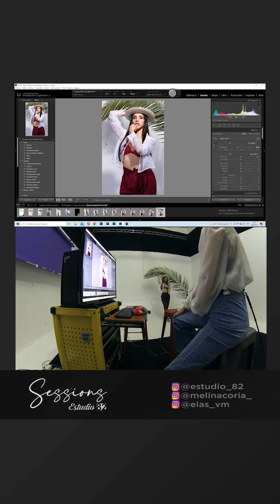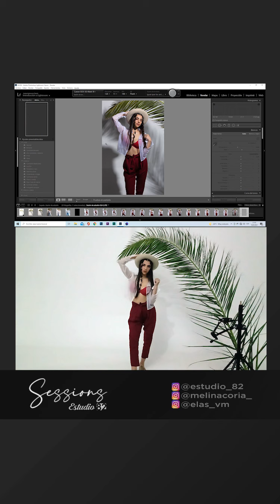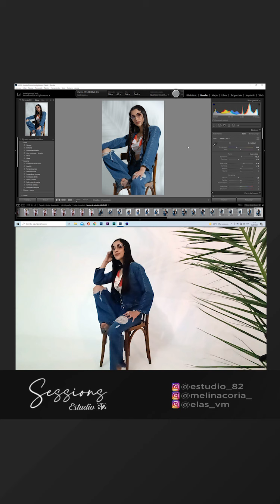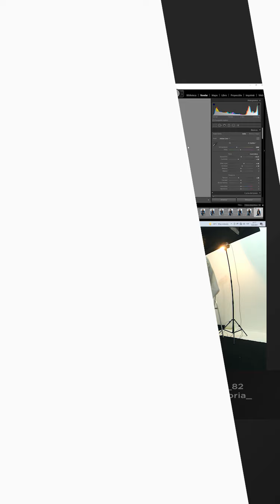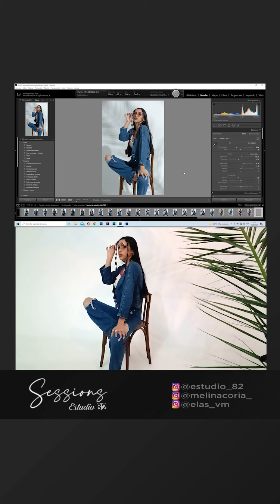SESSIONS en estudio 82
capitulo "Elas" La diseñadora de moda Leonela Gato Cardona nos muestra sus diseños. Hago una sesión de fotos con la conductora y modelo Malina Coria. y al final te muestro el resultado.